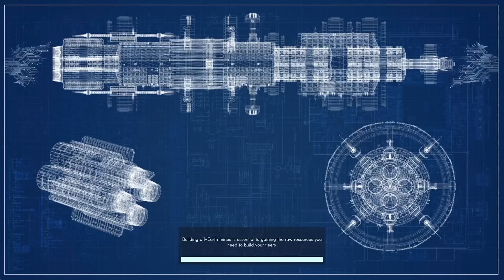TERRA INVICTA - How To Get The US - Project Exodus 1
The United States is a powerhouse in Terra Invicta. It will make for a great start for this new playthrough! Project Exodus has found a new home.

Major General BrickBot™
Major General LoveofaWeasel
Major General Anna-Molly Rostrova Sonntag

Major James Phillips
Major 4nge1us
Major Aura
Major Minstrel Duck
Major Isaac Chung
Major Iceman
Major JFHeasy
Major Lord_Daniel_DE
Major Mui
Major Gray
Major Catfish Hunter
Major Thepisswasser

Captain Spiderkiller
Captain Mui Wyvern
Captain David Viale
Captain Jay Winchel
Captain A Succulent Chinese Meal
Captain Kevin Bennett
Captain King Swag II
Captain Spaceschotti
Captain WinterStorm1776
Captain Madison
Captain Guillaume Fuentes
Captain Robert Brown
Captain Maverick
Captain Shankar Karuppiah
Captain Isaac Martinez
Captain Kell Braugh
Captain the_silence

❓ FAQ
▪️ PC specs:

Very rarely.